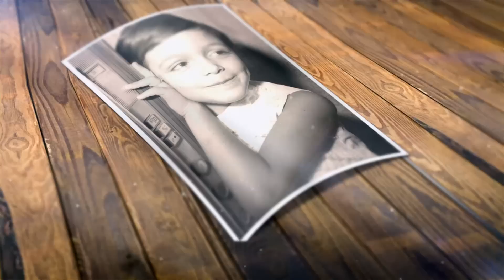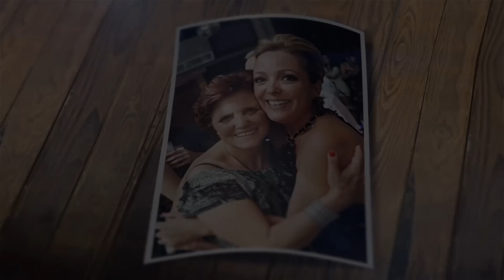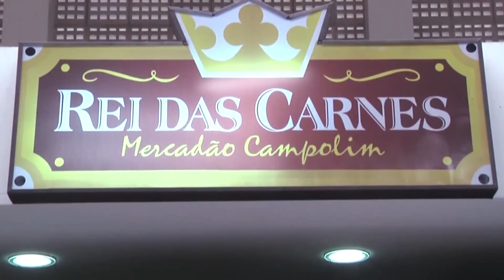PGM Personalidade 45